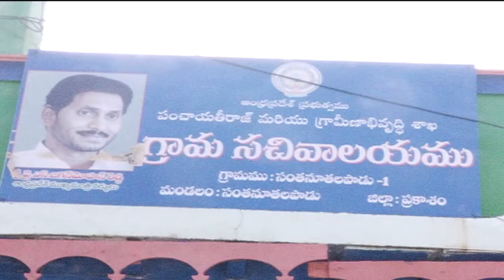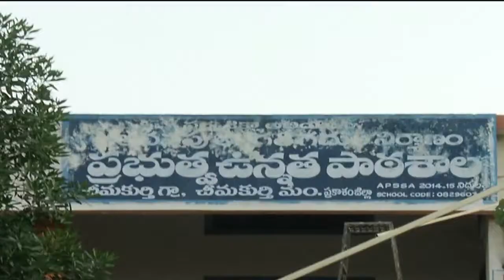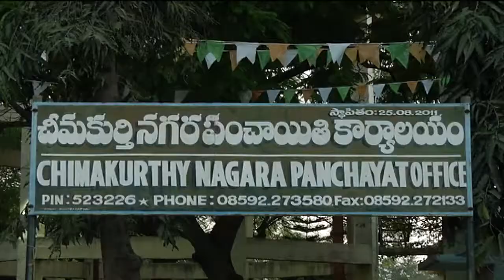PRAKASAM DISTRICT COLLECTOR VISIT SACHIVALAYAM || Ongole Media